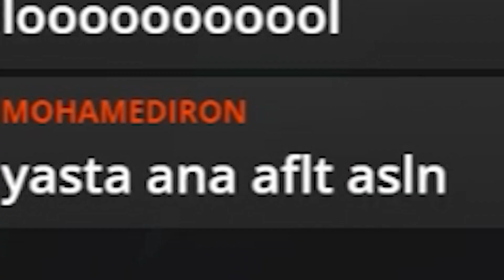عندما يجتمع أعظم 3 إستريمرز في جيم واحد 😂🔥